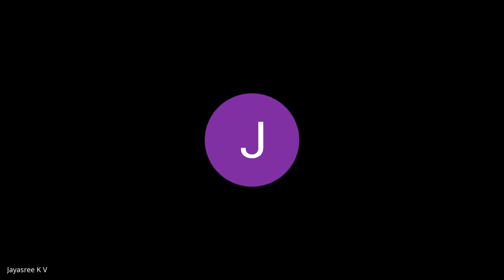വൈഷ്ണവി എം വാര്യർ വിഷയം ശബരി2023 08 04 20 34 GMT+5 30